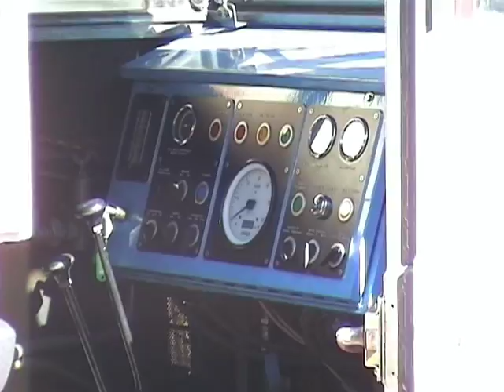Liliputbahn 2010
Entlang der 3,9 km langen Liliputbahn im Wiener Prater. In Betrieb die Dampflok Da 2 und die Diesellok D 3. Spurweite 15 Zoll = 381 mm. Erbaut 1928. Weitere Informationen siehe